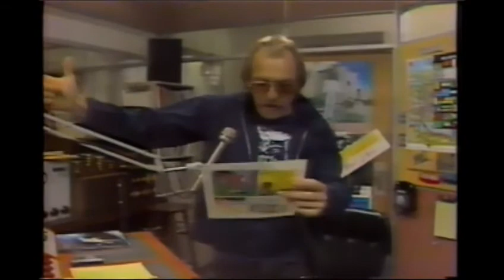Ultra rare clip of Howard Hesseman as Johnny Fever in the 1980 documentary The Fantastic Funnies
WKRP in Cincinnati. 1980.